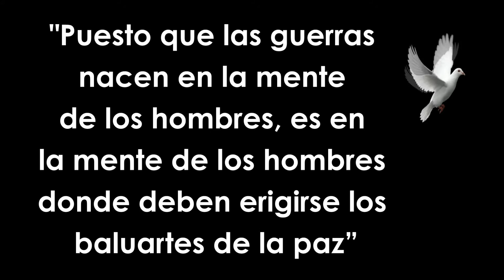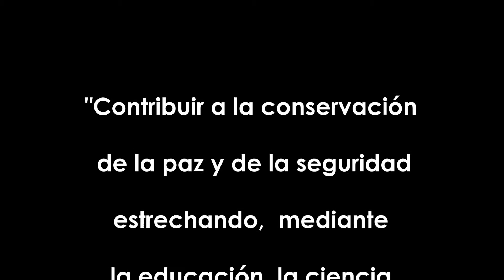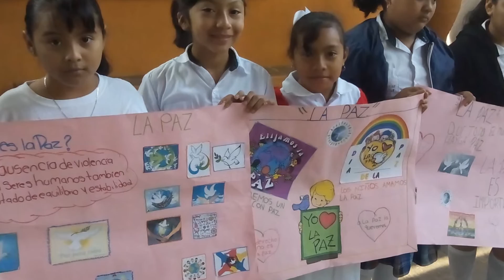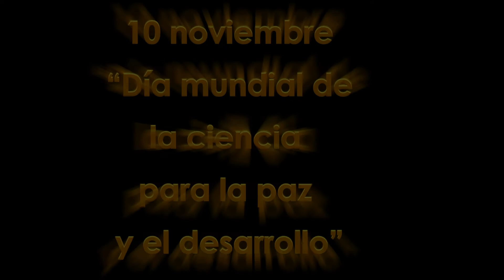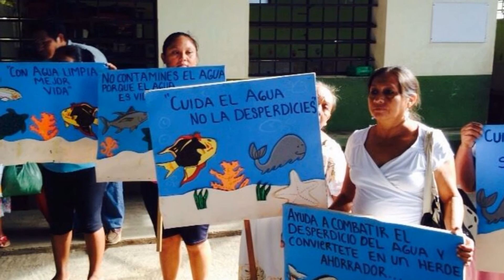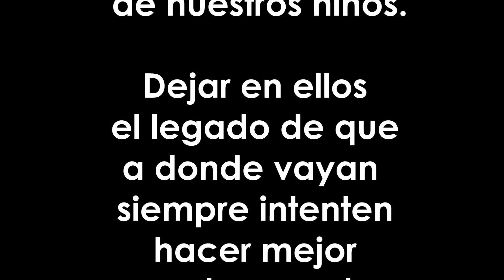RedPea Escuela "Manuela Alonzo Romero", Tekax, Yuc.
Estamos convencidos de que podemos educar la mente y el corazón de nuestros niños.

Dejar en ellos el legado de que a donde vayan siempre intenten hacer mejor nuestro mundo.